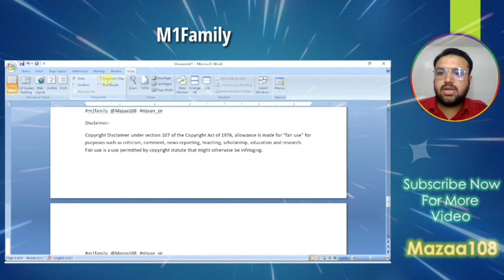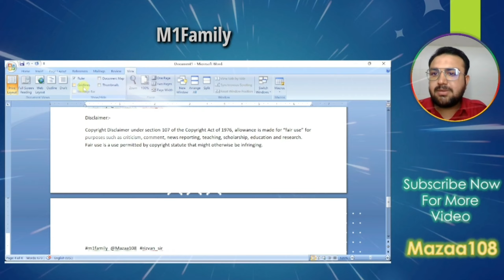Show or Hide Group in MS WORD 2007 in Gujarati | Rular,Thumbnail, Document Map,Gridline in Word 2007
Show or Hide Group in MS WORD 2007 in Gujarati | Rular,Thumbnail, Document Map,Gridline in Word 2007 | Mazaa108

Show and Hide
1) Ruler
2) Document Map
3) Gridline
4) Thumbnails

1. MS WORD 2007 Practical
2. MS WORD 2007 IN GUJARATI
3. MS WORD 2007 Tutorial in Gujarati
4. What is a Show and Hide Group
5. MS WORD 2007 Show and Hide Practical
6. Show and Hide Group in MS Word
7. MS WORD 2007 Show and Hide Group In Guajarati
8. MS WORD 2007 Show and Hide Group Tutorial IN GUJARATI
9. MS WORD 2007 Show and Hide Group Tutorial
10. MS Word Show and Hide ka use
11. MS Word Show and Hide Theory
12. Show and Hide in Gujarati in Ms Word
13. Microsoft Word Show and Hide Group
14. Show and Hide Group માં કોને શું કહેવાય
15. Show and Hide Group નું Overview
16. Show and Hide Group ના option નું list
17. Ruler એટલે શું
18. Document Map એટલે શું
19. Gridline એટલે શું
20. Thumbnails એટલે શું

• ©Mazaa108™ - 2023